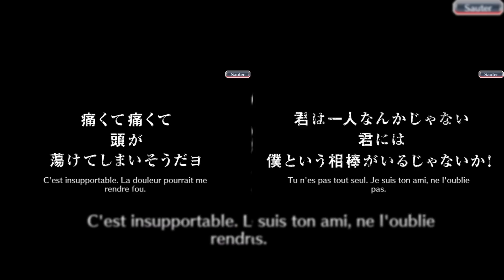Bleach: Brave Souls FR # GACHA - TYBW Hakkano Togame - 1500 orbes - Déception Totale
Portail : La Guerre Sanglante de Mille Ans -Hakkano Togame
Orbes : 1500
Tirage : Multi
Tickets Silver utilisés : 100
Tickets 5* Anniversary utilisés = 0

Retour sur Gacha TYBW.

3 Personnages dont 1 que j'ai déjà :
__ Ukitake, dit Gokutake, le link qu'il me manque  :o
__ Rukia, perso PvE qui me serait d'une grande utilité.  :D
__ Renji TT, celui qui veut pas qu'on l'oublie.  xD

Ces Persos ont chacun leur point fort et chacun leur utlité pour ma Box (sauf le Renji xD).

Portails 3%, portail qui s'anonnce difficile, mais qui peut promettre.  x'D

Défi : avoir au moins un des 2 Persos 5* que je n'ai pas encore au minimum ...

SOUTENEZ VOTRE CHAÎNE - soutien participatif
/// TheMushuWorld - Tipeee

Chat Vocal/Ecrit
/// Discord - BBSFR du groupe FB

/// TMW - Contre-Courant (Demain - Mushu Prod.)
     (Prochainement Disponible)
/// SB GanG Ft. Kam Robinson - Owly Shit - (A.o.R)
/// TMW - In Ou Etre (Demain - Mushu Prod.)
     (Bientôt Disponible)